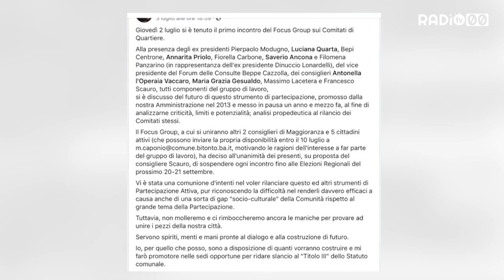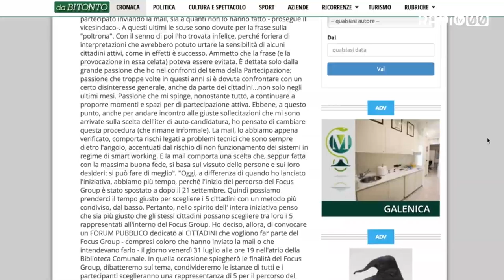Focus Group per i Comitati di Quartiere